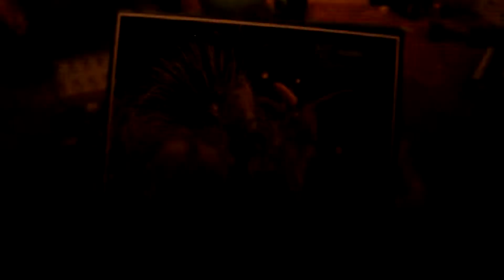secret society in smaller lies 'beggars in the palace'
video by secret society in smaller lies and jeremy zeringue.